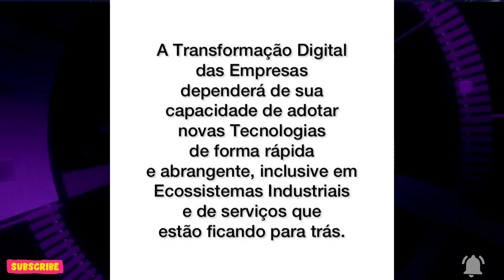DIGITALEU2030 | SUA DÉCADA DIGITAL | CHAI Business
Para ativar LEGENDAS em Português:
Vá em Detalhes Legendas Traduzir automaticamente Escolha seu idioma
Estamos animados em fazer parte dessa geração que pôde presenciar a inauguração do 1º Cabo Transatlântico do Mundo, terça-feira, 1º de junho, das 11:30 às 12:30 CET em

O projeto chamado EllaLink está marcando uma nova era conectando diretamente a Europa e a América Latina, nomeadamente Portugal e Brasil, e nós estamos fazendo parte deste momento marcante e histórico, anunciado hoje.

Durante o evento online "Leading the Digital Decade" Philippe DUMONT, o CEO da EllaLink se uniu a:
- Pedro Siza Vieira, Ministro da Economia e Transição Digital, Portugal
- Marcos Pontes, Ministro da Ciência Tecnologia e Inovação, Brasil
- Pekka Lundmark, Presidente e CEO da Nokia
- Ursula von der Leyen, Presidente, European Commission
- David Sassoli, Presidente do Parlamento Europeu
- António Guterres, Secretário-Geral da ONU
- António Costa, Primeiro-Ministro, Portugal

A "Declaração de Lisboa – Democracia Digital com Um Propósito" é uma iniciativa da Presidência portuguesa do Conselho da União Europeia que define um novo paradigma para a transição digital.

A Plataforma da CHAI Business vai transformar seu pequeno negócio em um site de Alta Conversão preparado para anúncios, tráfego e para gerar RESULTADOS!

Gisele Fernandes Rodrigues
Desenvolvimento de Negócios Digitais | E-commerce |  Transição Digital